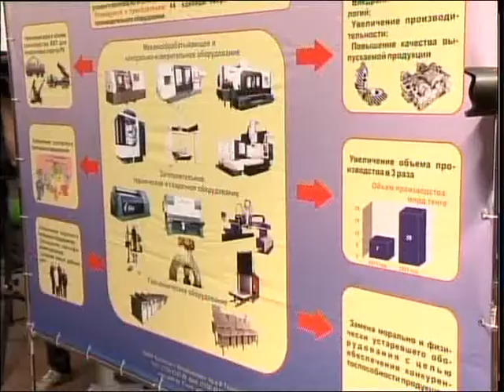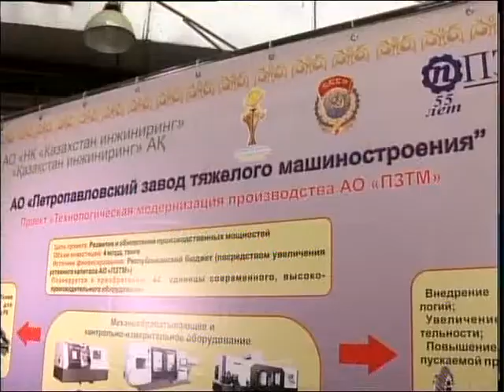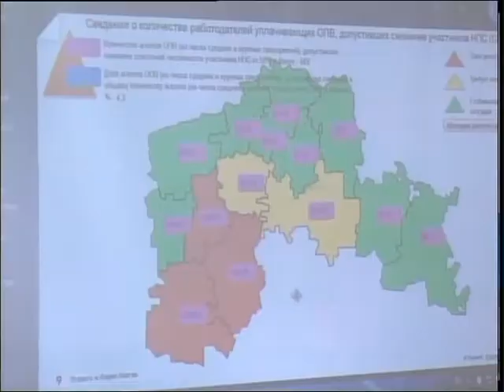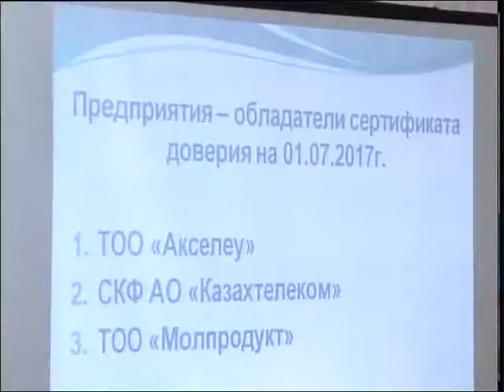Министр труда на ПЗТМ рус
Коллективный трудовой договор заключили на ПЗТМ. Действовать он будет 3 года. В рамках соглашения на соблюдение социальных обязательств компания направит 1 млрд. 100 млн. тенге. На что пойдут эти средства директор завода рассказал министру труда и социальной защиты населения РК и акиму области. Подробности в нашем материале.